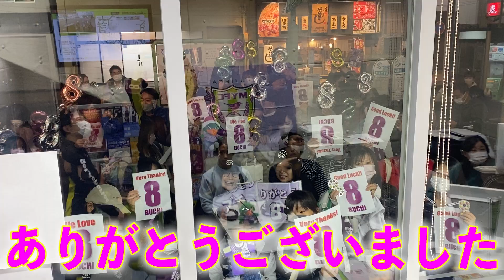【MYFCロッカールーム】#17 岡西宏祐選手・横山暁之選手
選手だけでお送りするラジオ生放送！
●2023/12/13（水）
●ゲスト：岡西宏祐選手・横山暁之選手
●パーソナリティ：岩渕良太選手

　毎月第2・4水曜日 19:30〜20:00
　　FM島田76.5MhzでON AIR！

▼MYFC INFORMATION

激闘J2！ 藤枝MYFCパネル展
2023年12月9日（土）～2024年2月9日（金）
※OPEN：15:00～20:00
※水曜日・木曜日はお休みです

▼番組へのメッセージはこちら📩